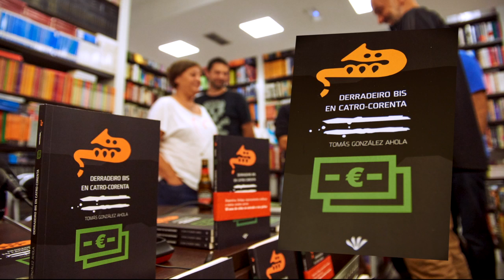Derradeiro Bis_Resumo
Derradeiro Bis en 4.40